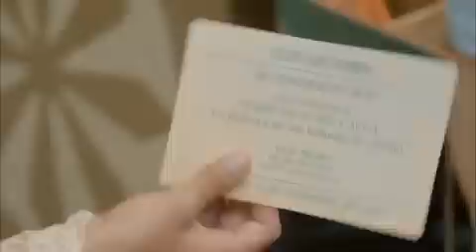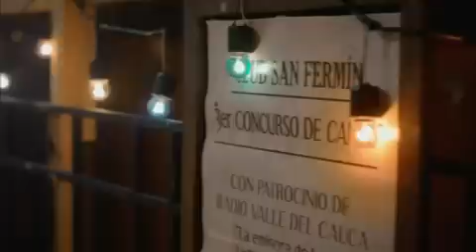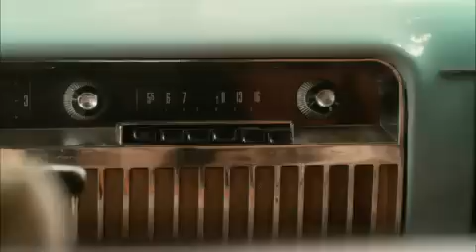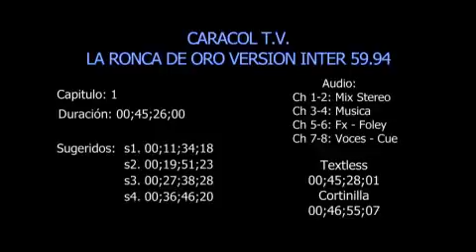La Ronca de Oro Cap 1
La Ronca de Oro es la historia de Helena Vargas, una mujer que queriendo ser libre en una época terriblemente machista (años 50's), donde las mujeres tenían más deberes que derechos y estaban condenadas a ser madres y esposas únicamente, encontró en cantar rancheras una manera de expresar su profundo deseo de libertad, venciendo todos los obstáculos de una sociedad prejuiciosa, comenzando por su familia. Esa música venida de México, que tras años de lucha le traería el éxito, fue el origen de las peores humillaciones y sufrimientos, pero también se convirtió en la banda sonora de sus dos grandes amores: uno que por poco acaba con su vida y otro que llenó sus días de felicidad. Helenita dejó huella como mujer, como persona y como cantante, anticipándose al gusto y al sentir de la gente. Como nadie, entendió que la música popular no tiene edad, no tiene sexo, no tiene clase y que en épocas de violencia, lo que lograría unir a todo un pueblo sería su inigualable voz. Esta es una producción de CMO PRODUCCIONES para Caracol Televisión